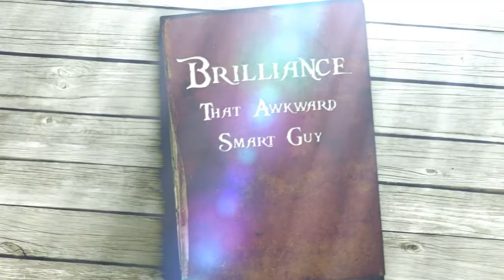A Vintage TF2 Short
The most random-ass video I've ever made. CUPCAKES!